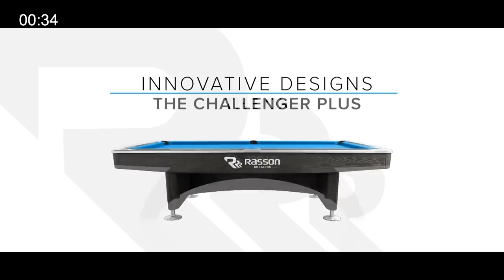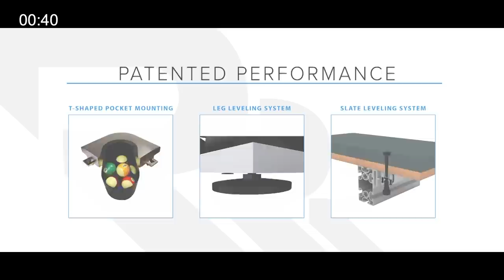Yan Bingtao vs Ding Junhui | 2022 Championship League Snooker Invitational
Yan Bingtao meets Ding Junhui in Group 6 of 2022 Championship League Snooker Invitational